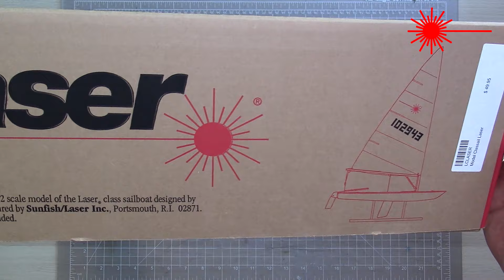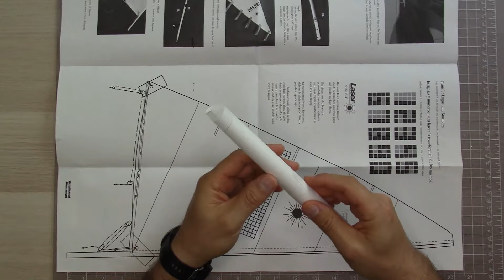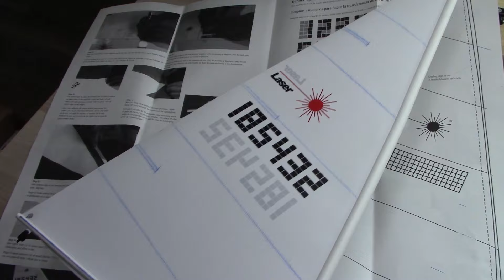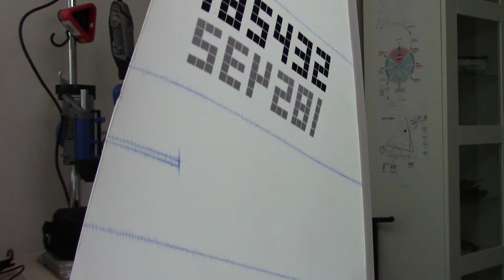Laser Sailboat Model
1:12 Scale Model by Classail Models